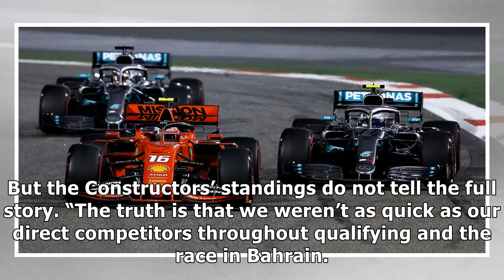Mercedes not 'daunted' by Ferrari package